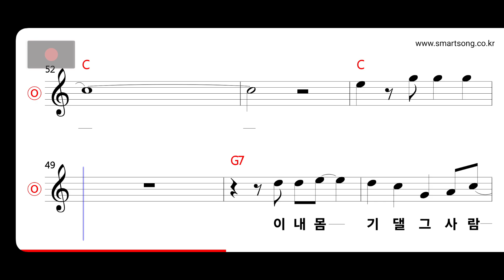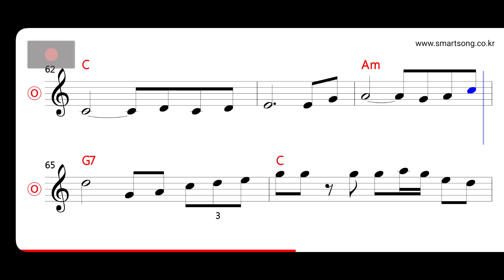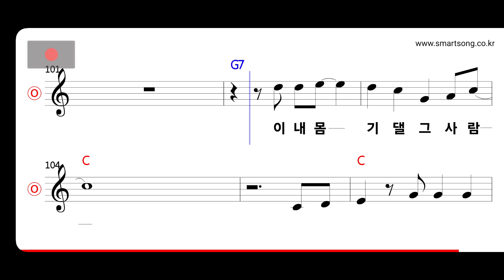현철 - 사랑의 가방을 짊어지고 MR